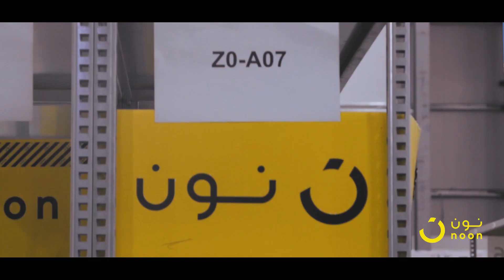A Special Delivery طلبيّة خاصة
محمد العبّار يقضي يومه بمهام مختلفة لتوصيل طلبيّة أحد العملاء من قلب المملكة، الرياض.

We take extra care of all of our deliveries. Sometimes even our founder, Mr Mohamed Alabbar gets involved in the action. Watch how he fulfills this special delivery from start to finish!